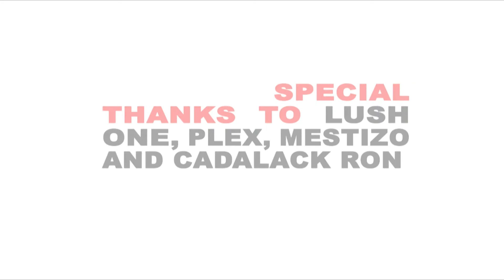WALKER THE ADIKT vs RECKLESS - 3/21/11 Emcee Battle in Reno, NV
WALKER THE ADIKT vs RECKLESS
Emcee Battle
at the Underground
in Reno, NV